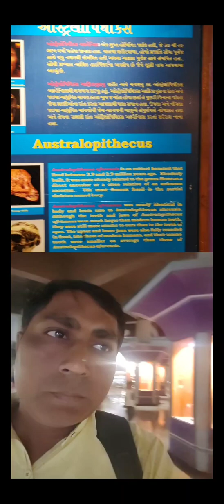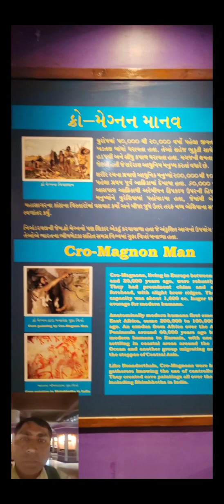25 January 2024